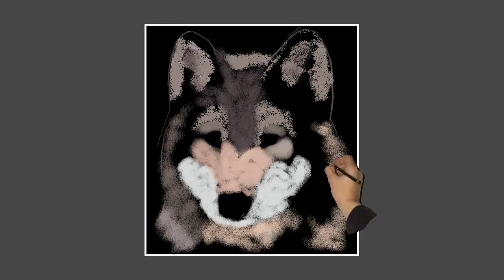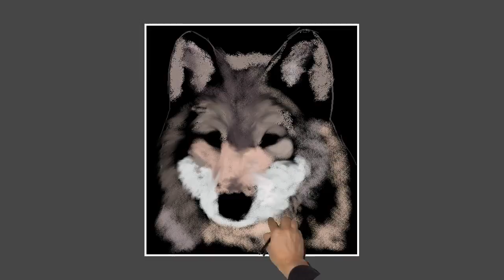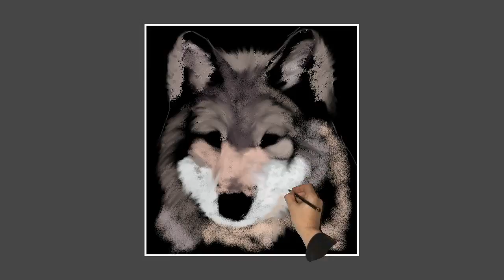How To Draw SNOW WOLF